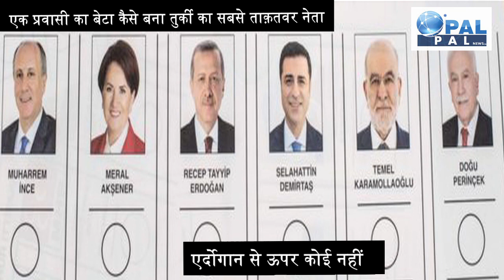‘सर’ और ‘बॉस’ से भी कहीं ज़्यादा ताक़तवर बने Recep Tayyip Erdogan/ Turkey News